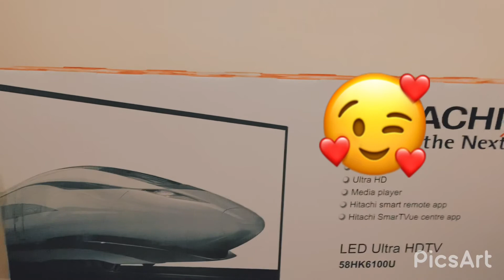Atlast we have got a tV